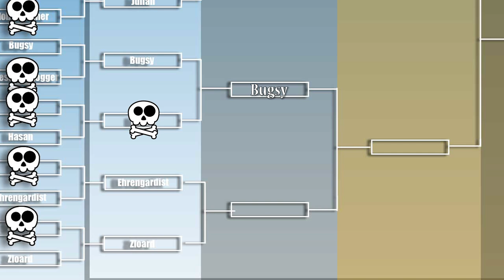Bugsy vs Hasan der Schlächter | Viertel Finale | Fallout Shelter Arena